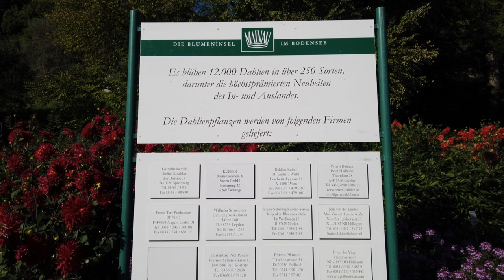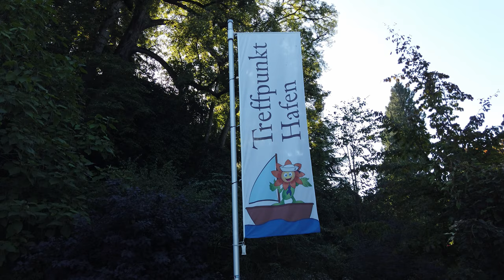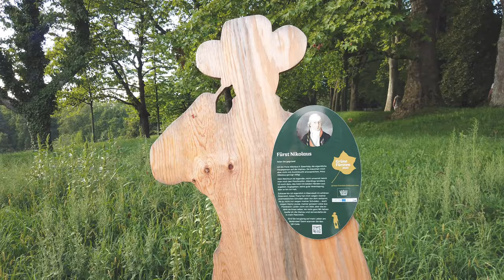Bodensee: Blumeninsel Mainau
Pracht ohne Ende: das ausgleichende Klima in dieser Region lässt auch die bunten Pflanzen herrlich gedeihen. Für einen entspannten Rundgang und ausgiebige Besichtigungen sollte der Gast sich allerdings Zeit nehmen.
Vorschlag: von einem der Häfen am Bodensee vormittags mit dem Schiff zur Insel Mainau und am späten Nachmittag zurück - ein Tagesausflug voller überwältigender Eindrücke!